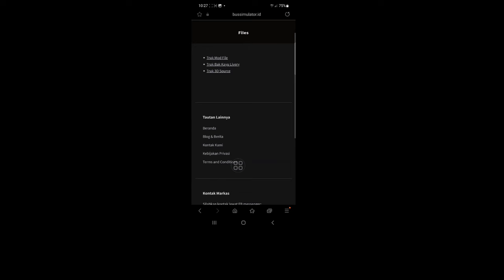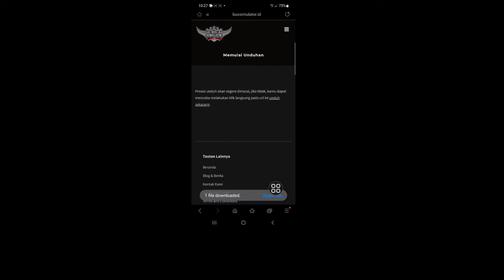How to Install Mods in Bus Simulator Indonesia (2024)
How to Install Mods in Bus Simulator Indonesia

I'm going to show you How to Install Mods in Bus Simulator Indonesia. Watch this video and learn How to Install Mods in Bus Simulator Indonesia.